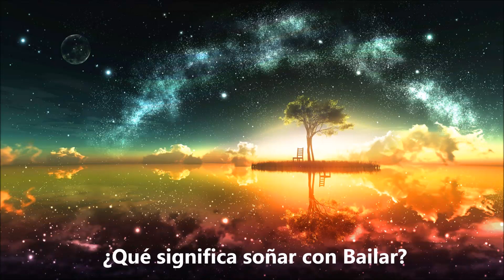¿Qué significa soñar con bailar o danzar? - Sueño Significado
Soñar con bailar, ballet o danza se asocia a libertad y sosiego. Este tipo sueño simboliza la libertad sin barreras. Muchas cosas pueden estar ocultas tras el baile. Soñar con un baile en general significa que nos sentimos muy bien con nosotros mismos y que estamos a gusto con todo lo que nos rodea. Aqui dejo este video con explicaciones mas detalladas y el significado de soñar con bailar o danzar. Para mas interpretaciones de sueños visitanos en: suenosignificado.com